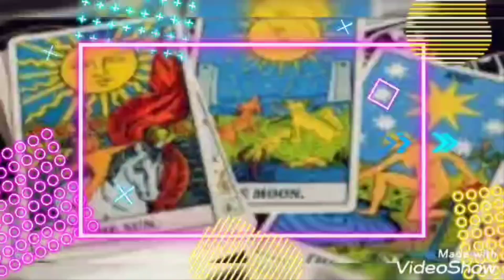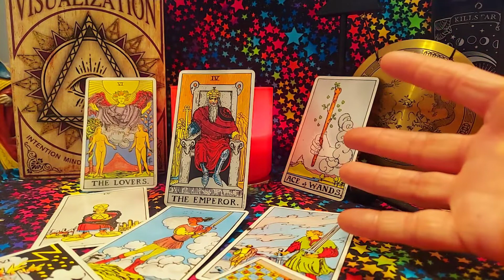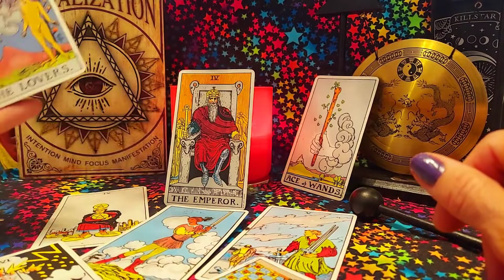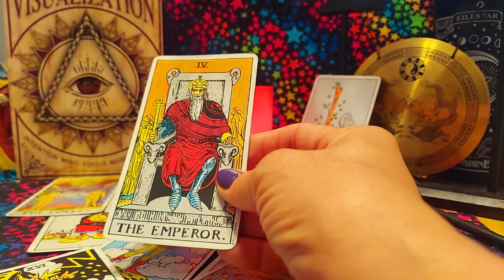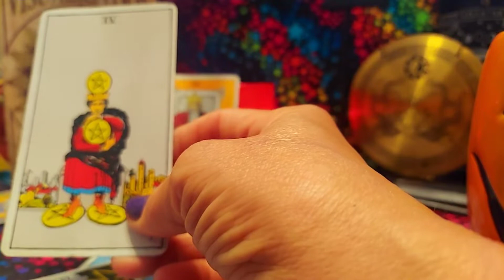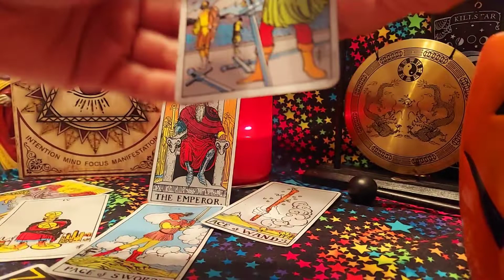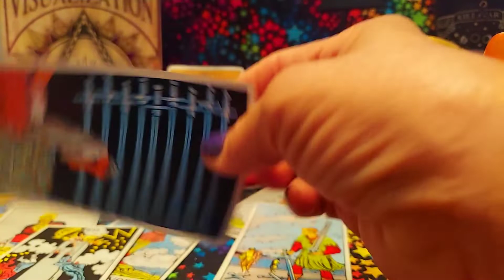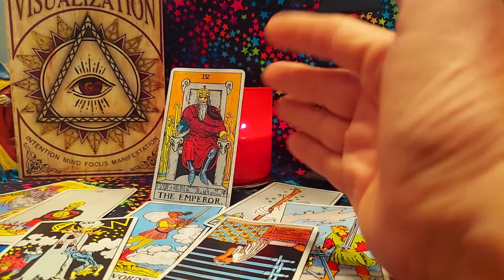THE HUNTERS FULL MOON ENERGY/OCTOBER 20th 2021/ ALL SIGNS/ TAROT READ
My new Magical coffee cup

Disclasimer:
This channel is my brand you do not have permission to use it for any reason.

NO CHECKS
NO MONEY ORDERS
NO REFUNDS